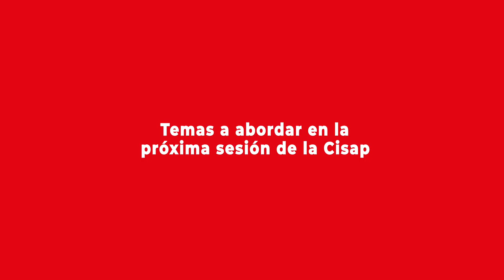Diputado Calisto entregó detalles de su trabajo en presidencia pro témpore de Cisap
Presidente pro témpore de la Comisión Interparlamentaria de Seguimiento a la Alianza del Pacífico (Cisap) comentó algunas de las actividades que ha impulsado durante los primeros meses de su gestión. Más detalles de esta entrevista en la nota publicada por el Programa Asia Pacífico de la BCN